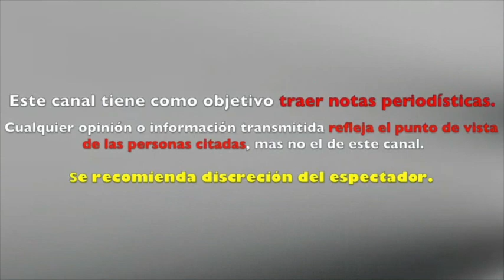FANS de JOLETTE quieren BOICOTEAR BAILANDO POR UN SUEÑO tras SU INJUSTA ELIMINACIÓN